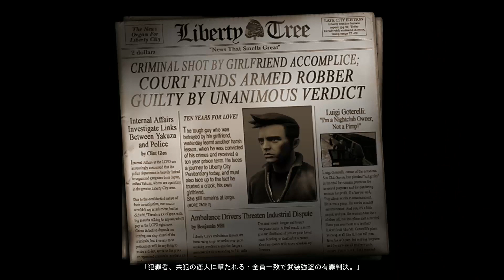【GTA3リマスター】ついに出た復刻版をPS5で初見プレイ！#1 【GTAトリロジー PS5】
ついに出たGTAトリロジー！今回はGTA3をプレイしていきます！